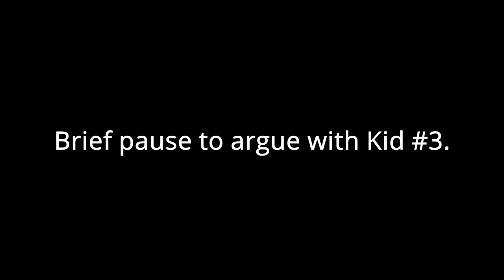Halloween Chronicles 1: Monsters Among Us Collector's Edition - Hidden Object Puzzle Game (Part 1)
Happy Halloween everyone! This is part one in the most (unintentionally) silly games I've played yet. Lots of cryptids in this one too! Well...sort of. XD Links below are for the things I mentioned in the video. Enjoy!

What is the Five Houses puzzle? (Also know as the zebra puzzle or Einstein's Puzzle.)

How first aid ACTUALLY works. (This is a quick read, you should check it out. It might save a life.)

What is a chupacabra?

What is a yeti?

What are the difference between yeti and bigfoot?

What is Ogopogo?

What are wendigo?

What is Morag? And is its loch closed off from the public? (The answer to the second question is: no.)

All about the Mirror of Erised from Harry Potter.

Halloween Chronicles: Monsters Among Us
by Domini Games
A Big Fish Studios Game